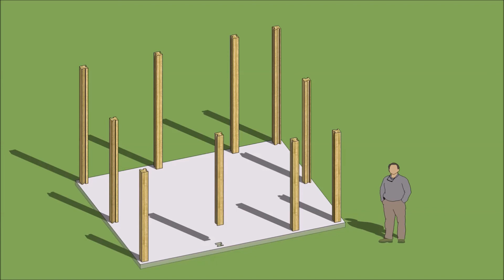Fabricación cuartos y vivienda mediante sistema prefabricado modular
Proyecto de fabricación de cuartos mediante un proceso prefabricado, rápido, económico y modular.
El sistema de fabricación consiste en la fabricación de paneles y postes para ensamblarlos de forma rápida y ágil.
El concreto arquitectónico ha llegado para quedarse.